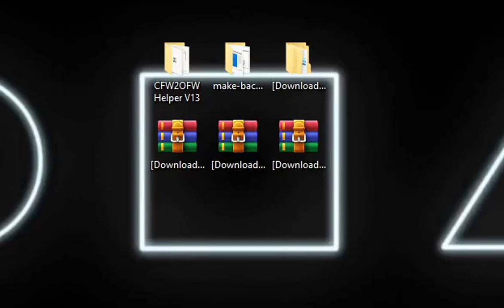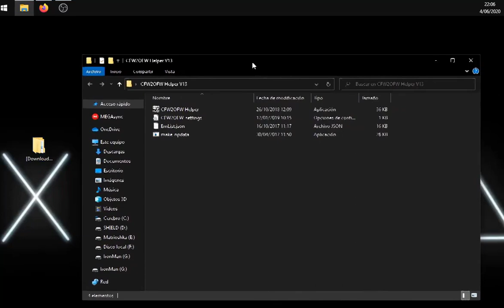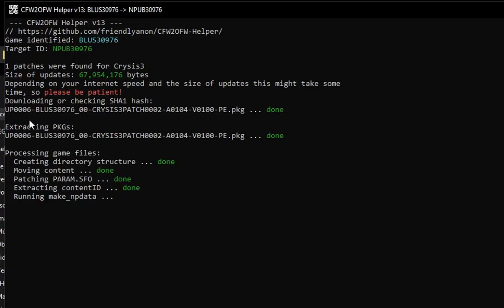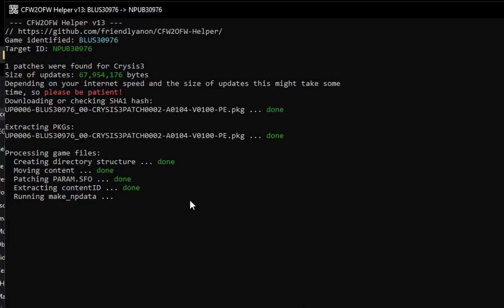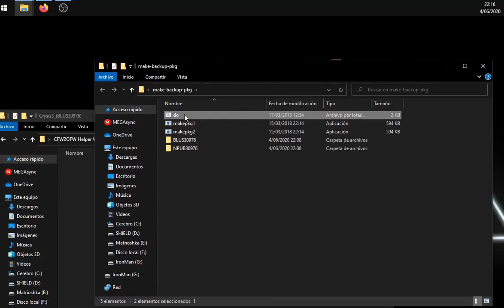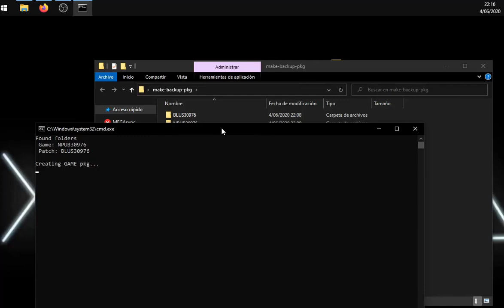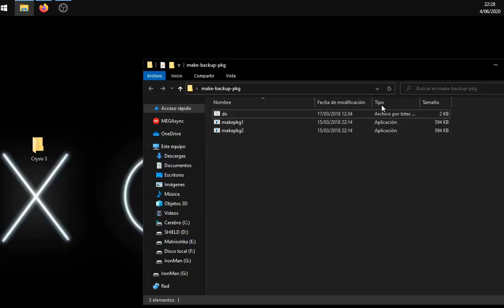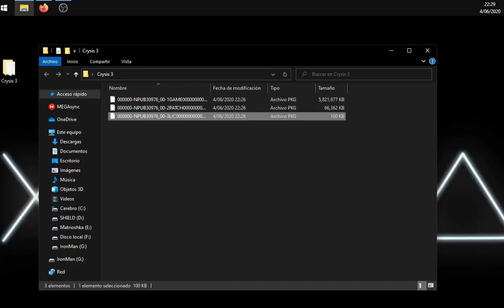Instalar Crysis 3 en ps3 (MetodoExclusivo) Paso 1